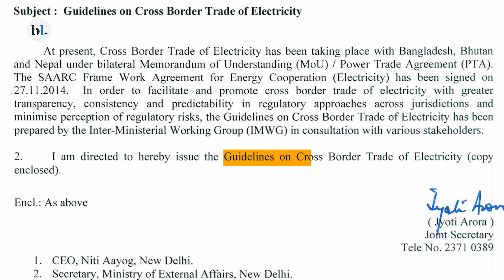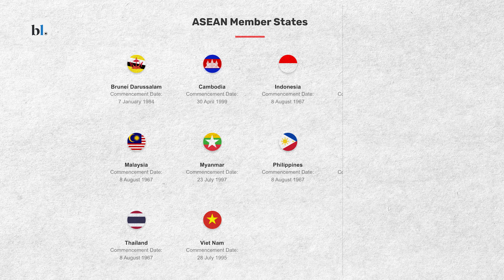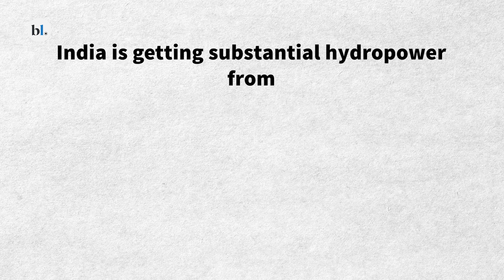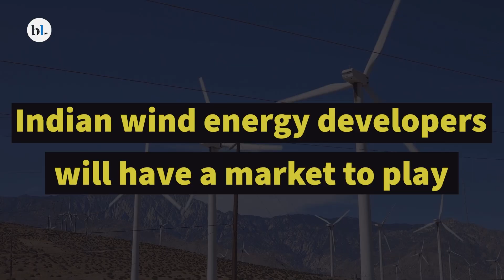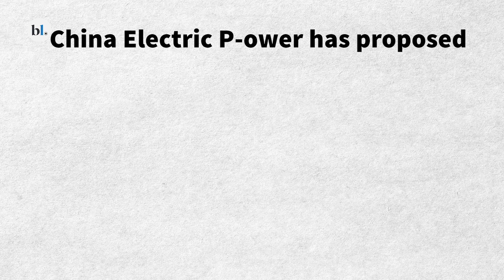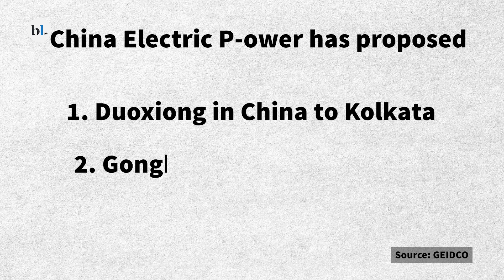How Sri Lanka’s renewable energy can help India’s decarbonisation efforts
When we discuss decarbonising a country’s energy sector, renewable energy often springs to mind, yet one significant challenge persists - intermittency. The conventional approach of storing renewable energy is under reassessment, as a new concept gains traction - interconnecting grids within regions and countries. Join us as we delve into this idea and its potential for India, whose grid ranks among the world’s largest, while considering the integration of Sri Lanka.

Across the globe, ambitious projects are already underway, such as the Viking Link, a 764-km sub-sea cable connecting Denmark and the UK, and a 5,000-km power transmission line between Australia and Singapore. Similarly, the Gulf Cooperation Council is planning a transmission line to Iraq. India also enjoys well-established connections with Nepal and Bhutan for hydro power, while exploring the possibility of a line to Myanmar.

However, a relatively smaller project linking Sri Lanka and India has been on hold for nearly two decades, despite its enormous potential. The proposed transmission line between Anuradhapura in Sri Lanka and Madurai in Tamil Nadu is not only politically sensible but also economically and technically feasible, playing a crucial role in India’s decarbonisation journey.

Sri Lanka boasts a substantial wind power potential, capable of generating over 60,000 MW of onshore wind power, far exceeding its domestic needs. By interconnecting the two countries, India can access this surplus clean energy, reducing its reliance on costlier offshore wind power. Additionally, Sri Lanka can earn revenue by exporting power, creating a mutually beneficial relationship between the nations.

The economic and geopolitical significance of this project cannot be overlooked. By fostering energy trade, both countries can enhance their interdependence and benefit from a stable and sustainable power supply. Moreover, this initiative opens up new opportunities for Indian wind power developers and promotes a larger clean power market in the region.
As we explore the potential of interconnecting grids, let us not forget that Sri Lanka is just one of the fruits in this pursuit. Even bolder proposals, like China Electric Power’s plans to connect China to India with hydro power lines, are on the horizon.

Chapters

00:00-00:15  -Introduction.
00:20-02:50  -Ongoing renewable projects.
02:50-05:50 - Sri Lanka's renewable energy capacity.
05:50-08:59 -Conclusion.